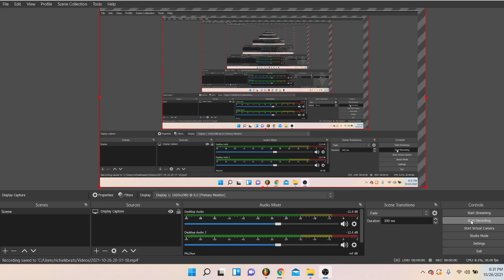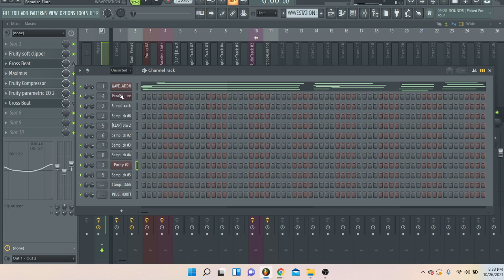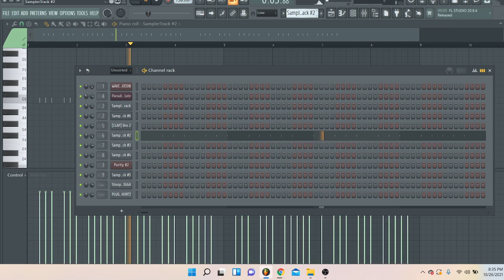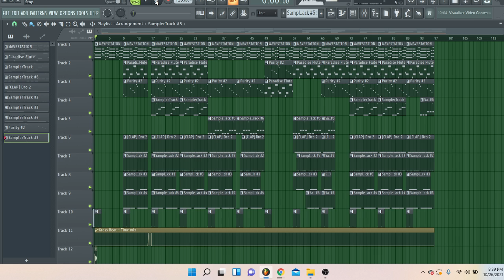making a pluggnb type beat for kashdami x stoopidxool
Ignore --